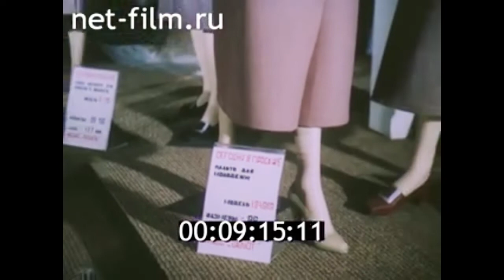1988г. Москва. Рижский вещевой рынок. Дом моделей. ПО "Салют"